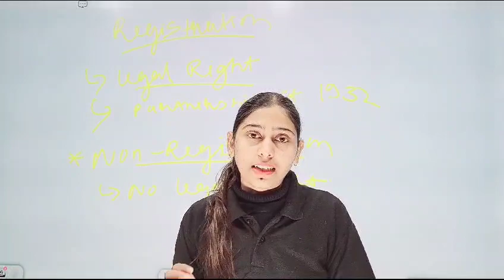Principle Of Management me F.W Teller ने क्या दिया है